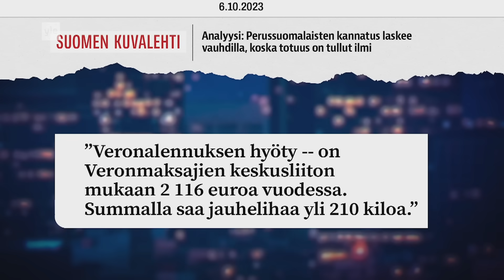Politiikkavuosi paketissa: Purran pyörretyt puheet ja Petterin toiveet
Vuosi lähenee loppuaan, mutta mitä jäi käteen? Ainakin aiemmin pienituloisten puolesta puhunut Riikka Purra on innostunut leikkaamaan sosiaalietuuksista niin, että Nallekin jo kehuu! Petteri Orpolla puolestaan toiveita riittää.